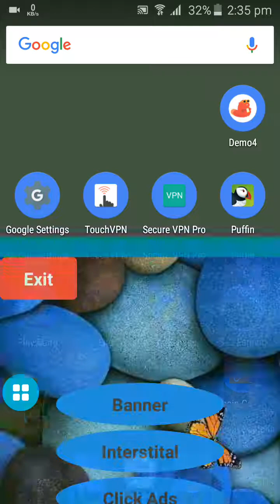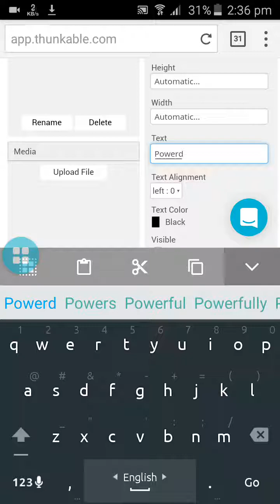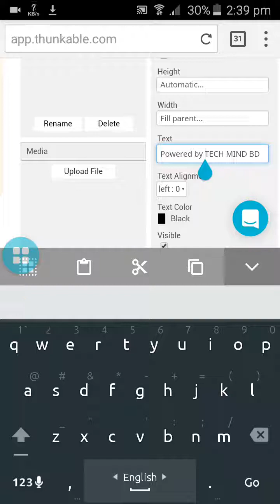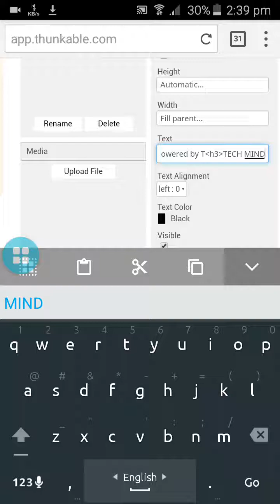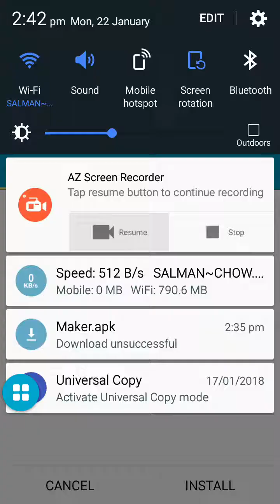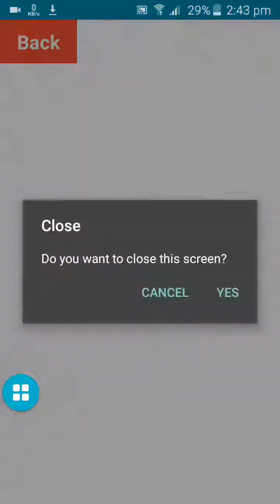How edit label in thunkable with html code || Thunkable new tutorial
যদি কেউ app বানাতে সক্ষম না হন তাহলে আপনাদের ad unit id গুলো আমার ইমেইল এ পাঠিয়ে দিন আমি আপনাদের বানিয়ে দিব।